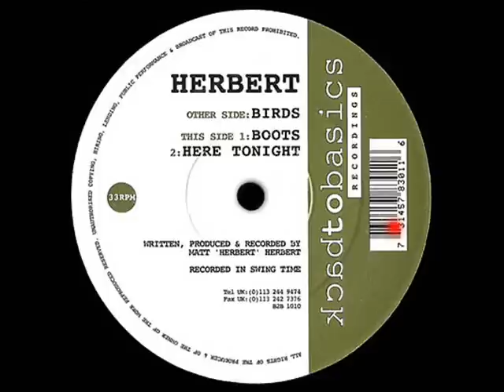Herbert - Boots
UK Deep House 1995 [Back To Basics]